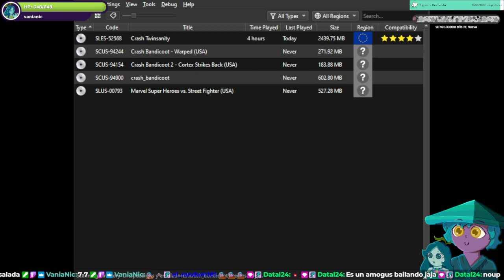DIRECTO - SAVE THE HEROES OF THE STORM 01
me motivaría mucho a seguir subiendo videos :3